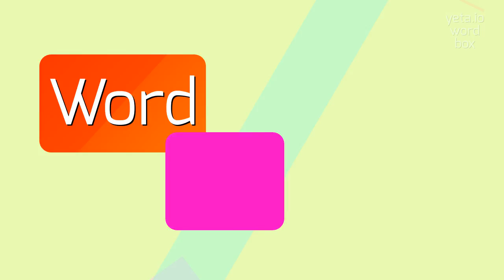How to say "wurtemburg"! (High Quality Voices)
Watch in this video how to say and pronounce "wurtemburg"!